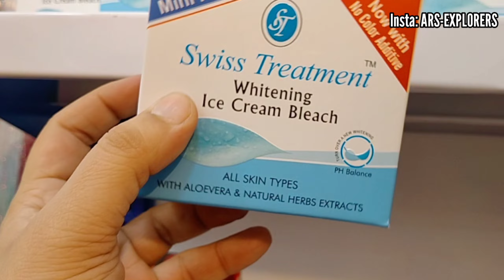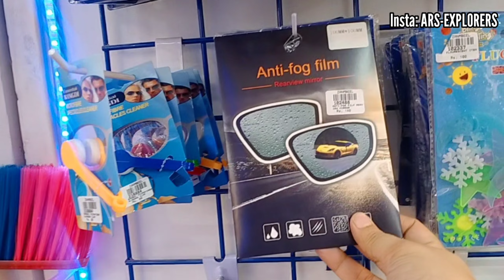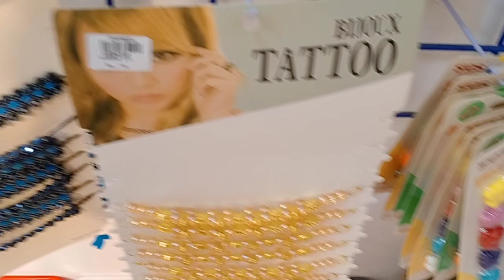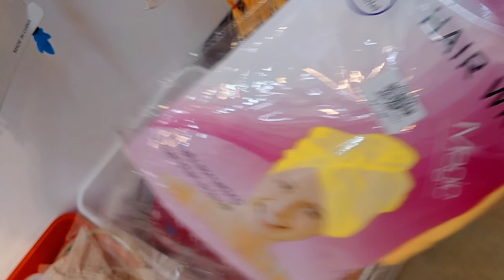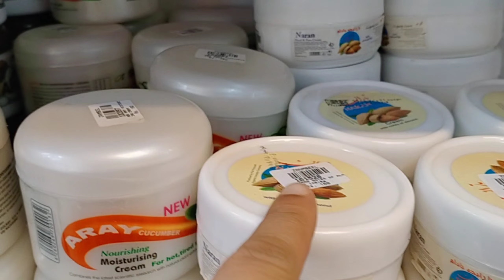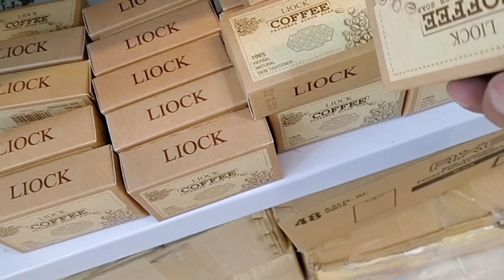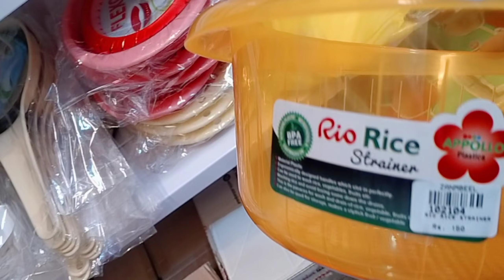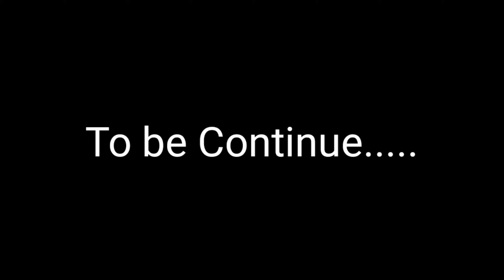Amazing jewelries & Irani products just in 50 RS | Dollar Shop Part 3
Part 1

Part 2

Zambeel One dollar shop part 2 | Baby items house hold & toys | starting from 50 RS Selected Variety

Asli ghee sweets just in 660/- per kg | visited Suad bakers Karachi | Winter Special 2021 rates